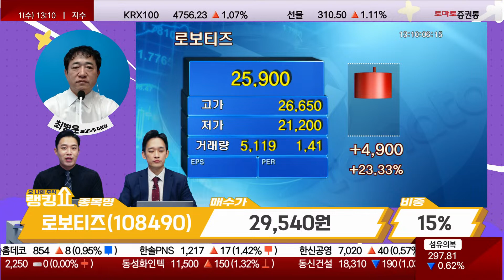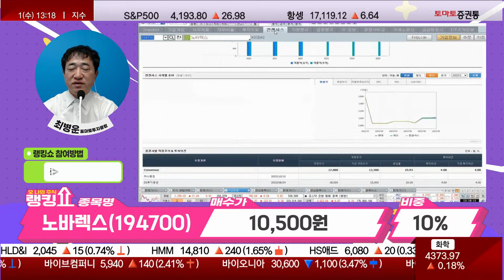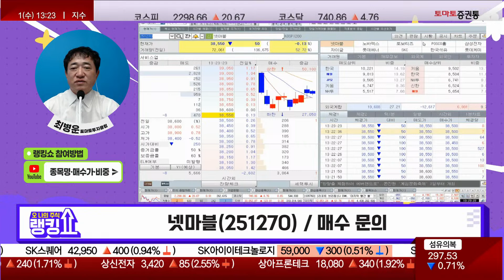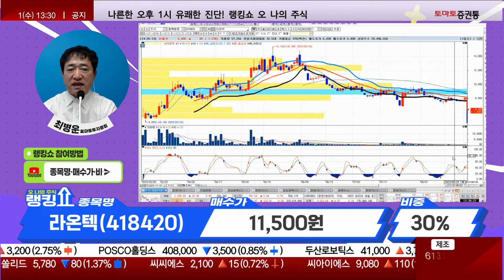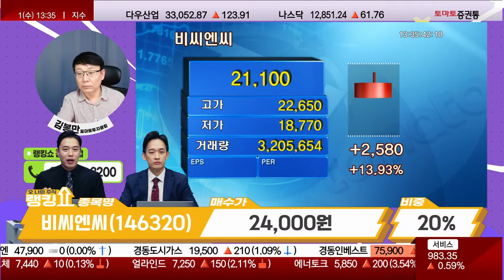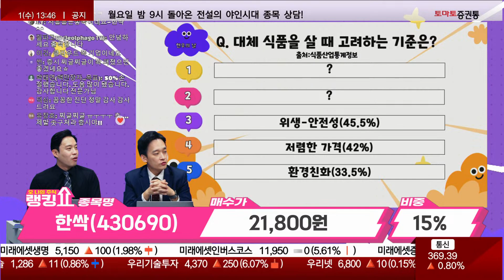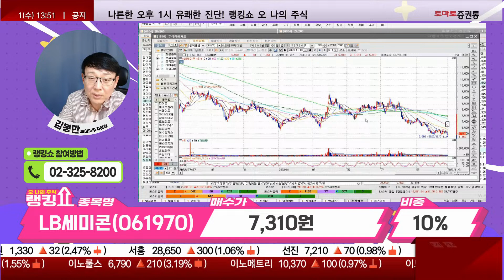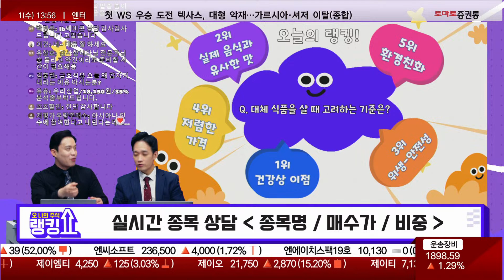대체 식품을 살 때 고려하는 기준은?? 오늘의 종목 상담은? [랭킹쇼, 오 나의 주식]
출연: 최병운(토마토투자클럽) / 김봉만(토마토투자클럽)